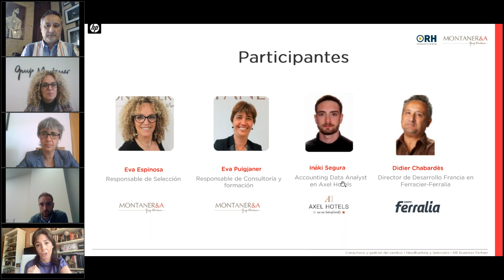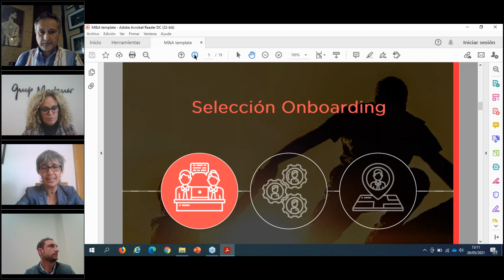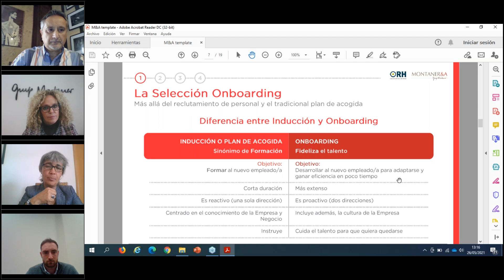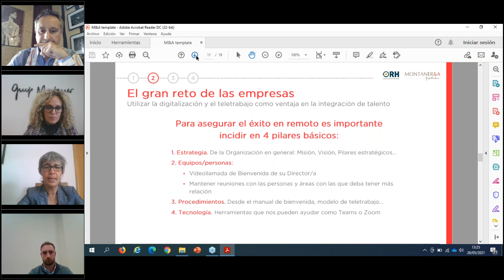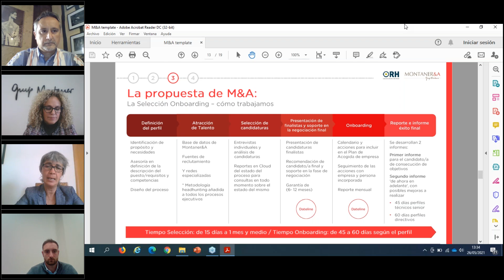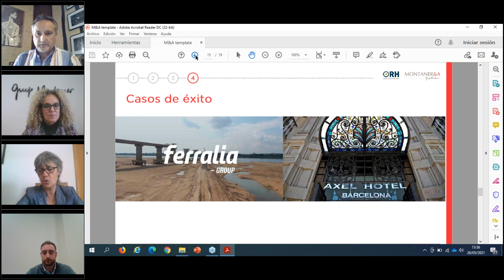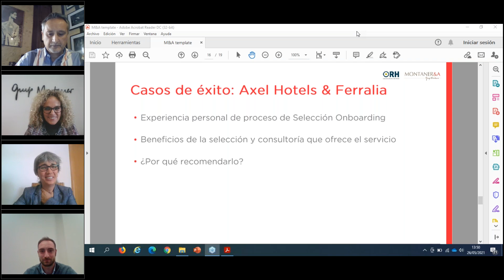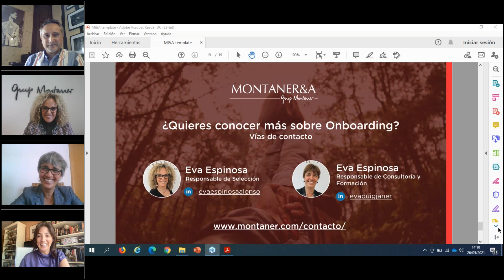WebinarORH Selección 4.0: el Onboarding, como clave de éxito